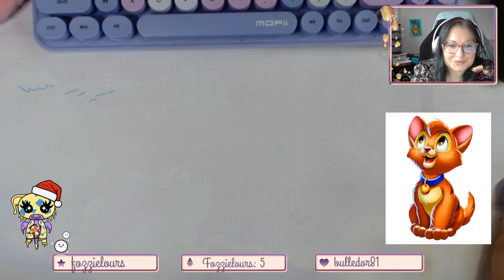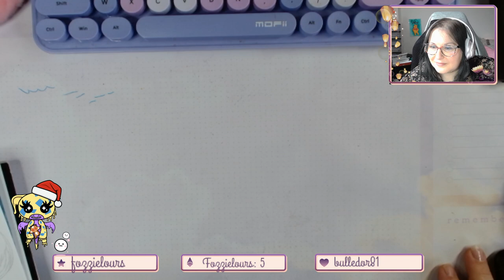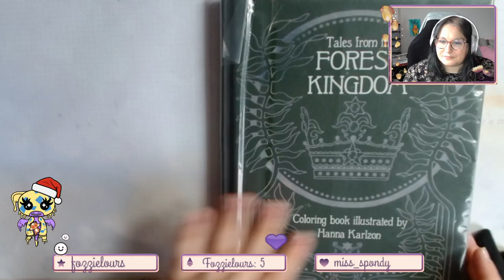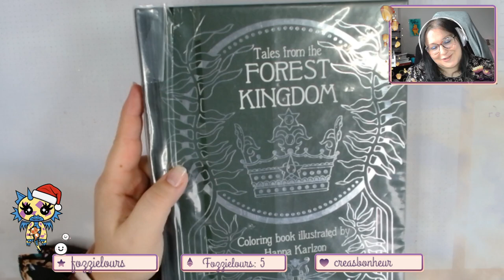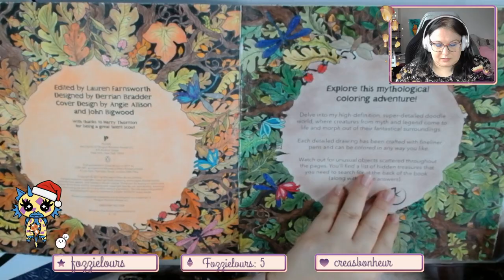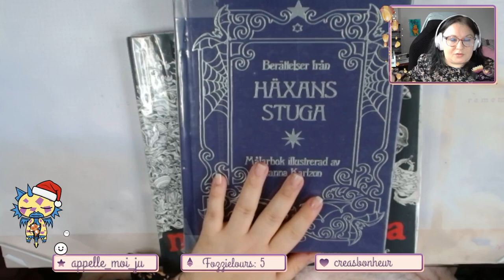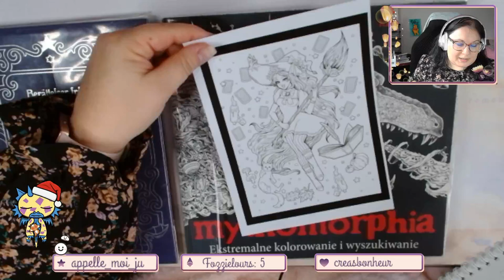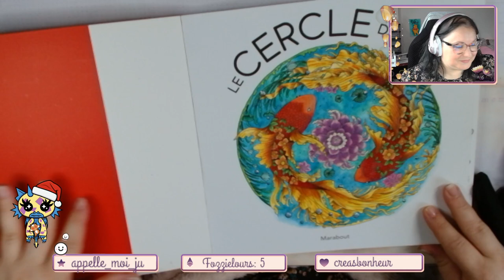Replay du Live Colorathon du 08/11/2024